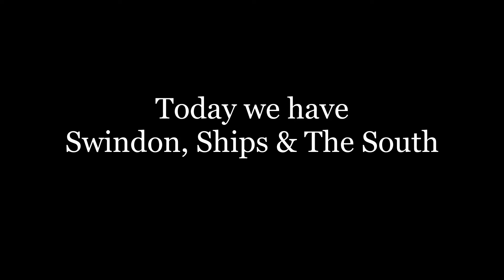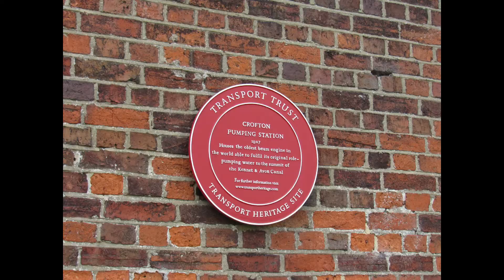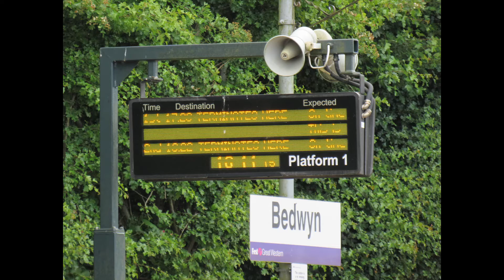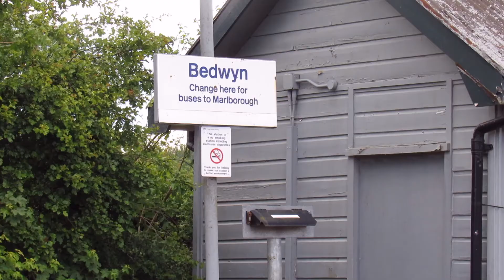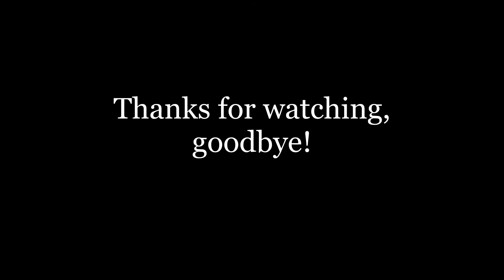Swindon, Ships & The South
Trains and *ships*

& Tucker